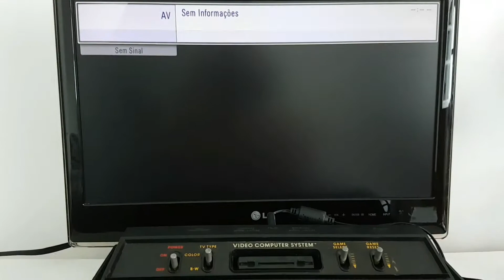2º Atari 2600 do Marcelo esse esta perfeito mais um que voltou a vida!!!